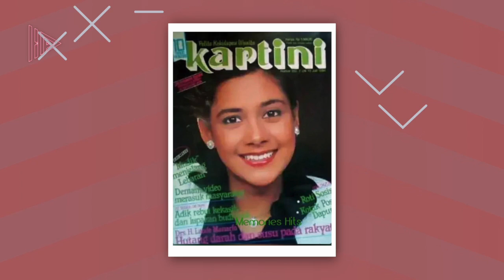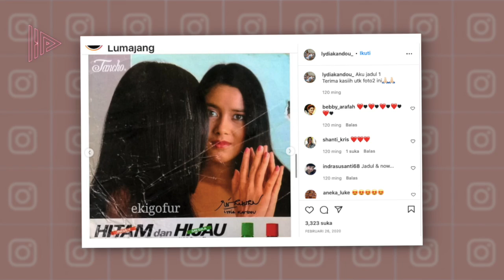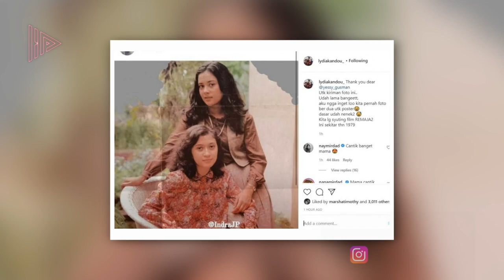MAKIN TUA MAKIN CANTIK DAN AWET MUDA! Begini Transformasi Lydia Kandou di Usia Jelang 60 Tahun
Lydia Ruth Elizabeth Kandou merupakan aktris yang menggapai puncak popularitasnya di era 80an.
Wanita berdarah blasteran Minahasa, Belanda dan Filipina ini lahir pada 21 Februari 1962. Memiliki kecantikan alami dan terlihat begitu segar, ia juga dikenal karena bakatnya yang multitalenta.
Bertahun-tahun kemudian, salah satu anaknya, Naysila Mirdad meneruskan bakat akting mumpuninya dan dikenal sebagai salah satu ratu sinetron tanah air.